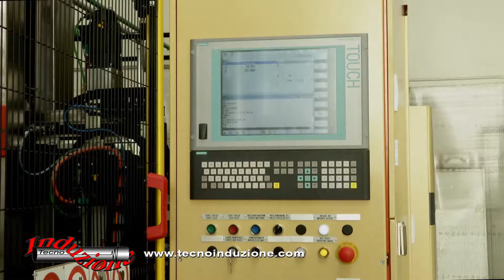Induction Bright-Hardening & Tempering of Ball-Joint Housing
automatic machinery for induction hardening and tempering under protective atmosphere for automotive. On-line crack-control unit